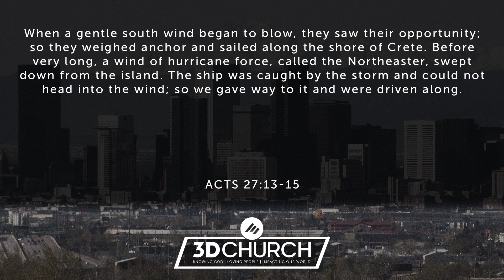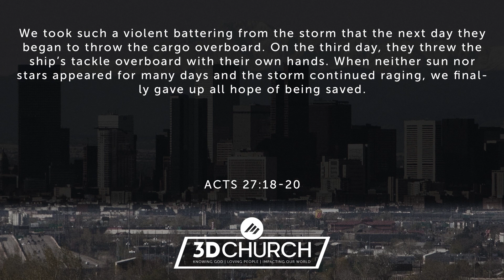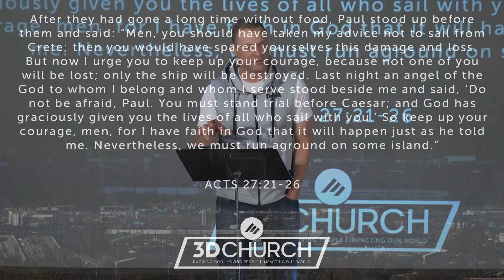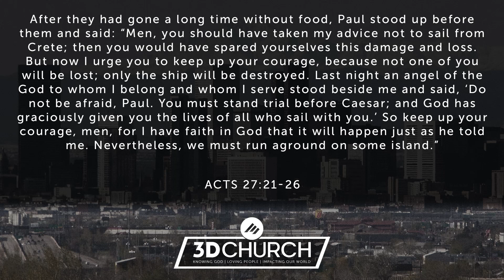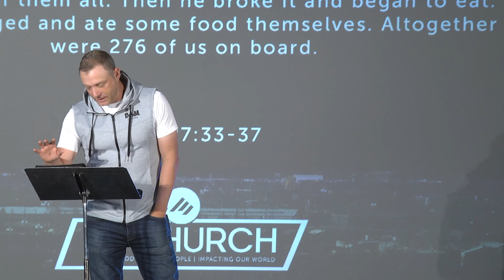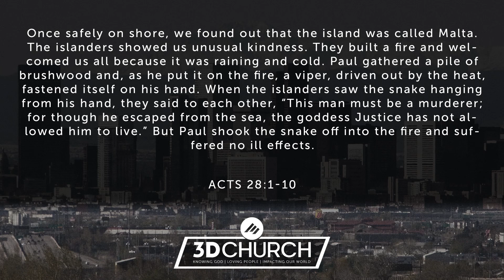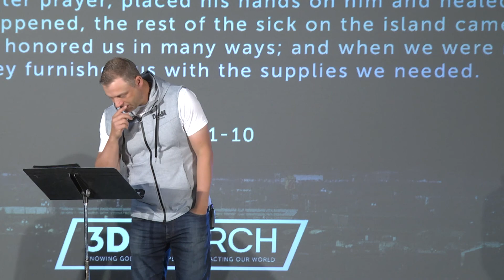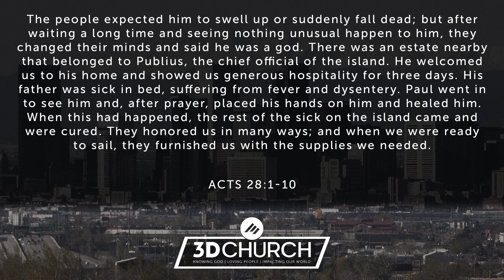3D Church | Moment Could Be Your Mission | Pastor B